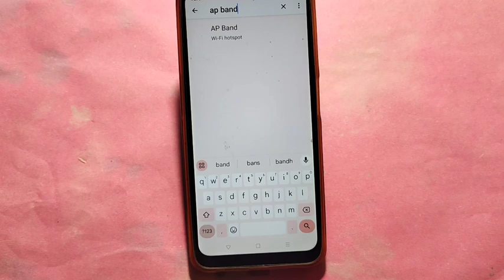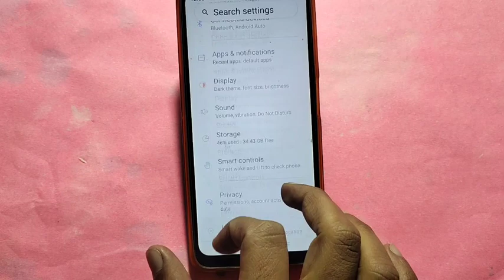How to Increase hotspot speed, Nothing 2 me hotspot speed Kaise badhaen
Best powerful CPU under 10k

60-Inch Tripod with Bag

7 Socket 6A Extension Board

multiplug Extension